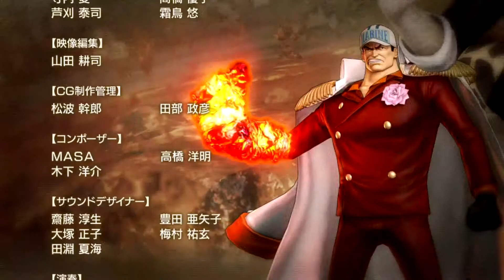【アニメ】 ワンピース 冒険の続きへ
"新世界"を航海中、海軍の挟撃を受ける麦わら一味。
窮地に陥る一味の前で、突如、海が沸き立ち「突き上がる海流（ノックアップストリーム）」が発生。
上空へと飛ばされ、"はぐれ空島"へと辿りついた一味は、見たことのない貝（ダイアル）が偶然拾う。
謎のダイアルをきっかけに誰も見たことない「ONE PIECE」の登場キャラクターが入り乱れる夢の物語が展開。